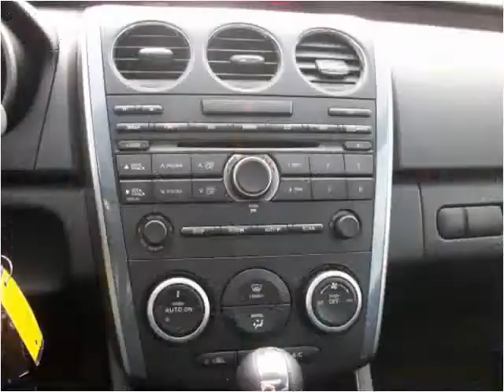2010 Mazda CX-7 Used Cars Racine WI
This 2010 Mazda CX-7 is available from Bob Weber Auto Mart.